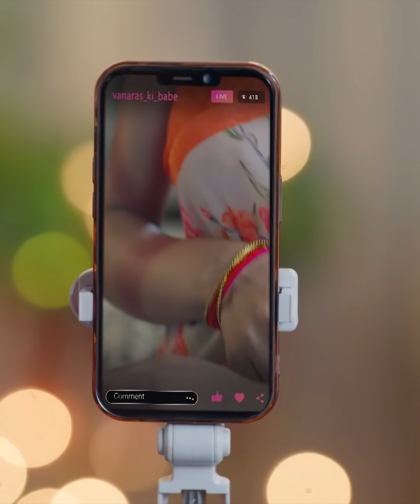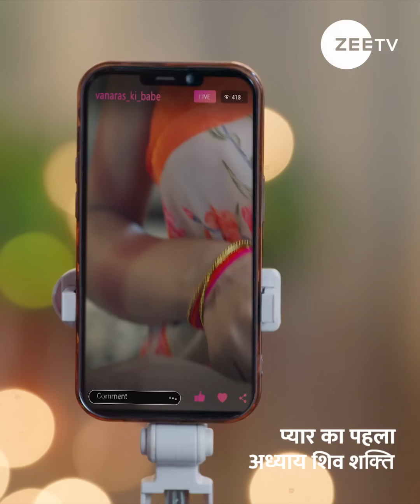Pyaar Ka Pehla Adhyaya Shiv Shakti | Episode - 290 | April, 24 2024 | ZeeTVME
Tune in to PyaarKaPehlaAdhyayaShivShakti, airing Monday to Saturday at 7:30 PM and Sundays at 6:30 PM, exclusively on ZeeTVME